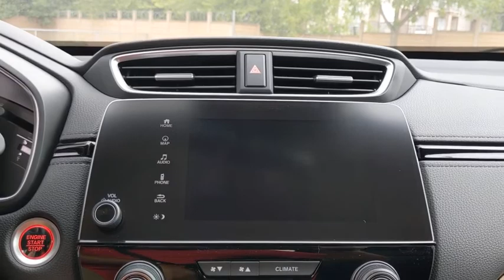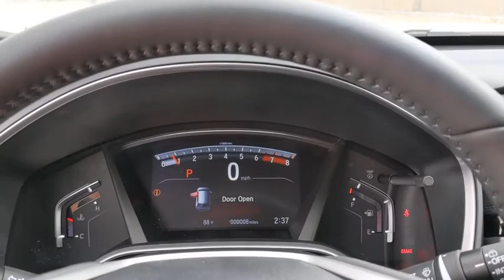2020 Honda CR-V San Antonio, Austin, Houston, Boerne, Dallas, TX H201719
Crystal Black Pearl New 2020 Honda CR-V available in San Antonio, Texas at Gunn Honda. Servicing the Austin, Houston, Boerne, Dallas area.

Gunn Honda
14610 IH-10 W